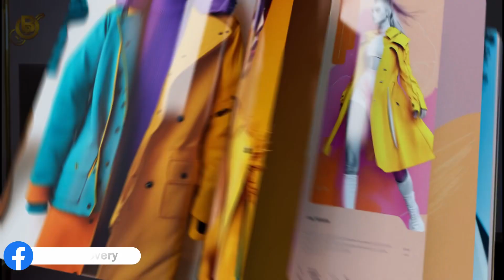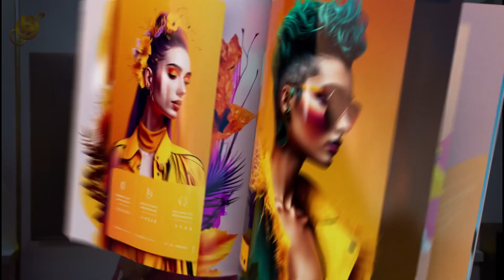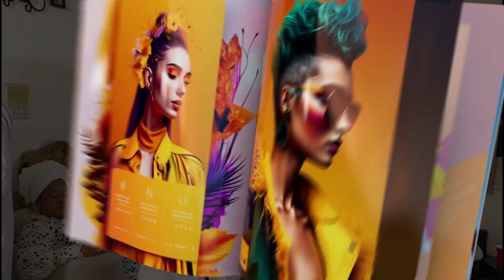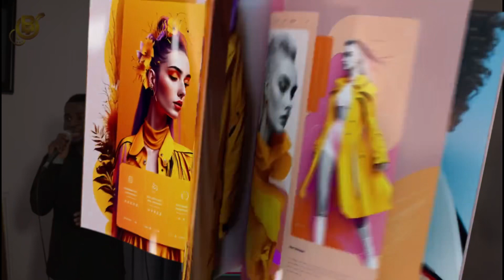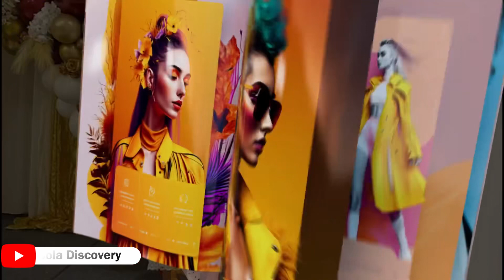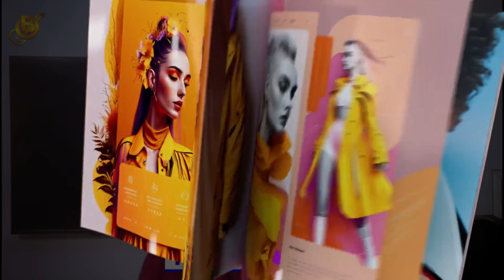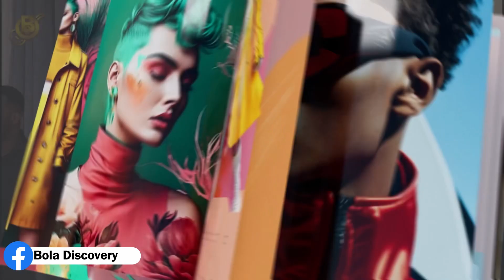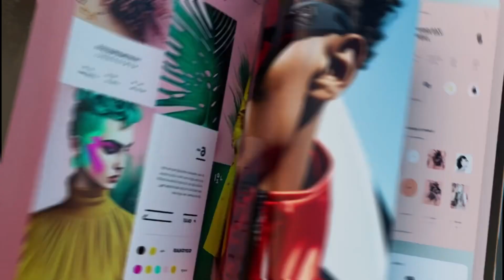Happy birthday madam Tomilola Agnes Oluwole